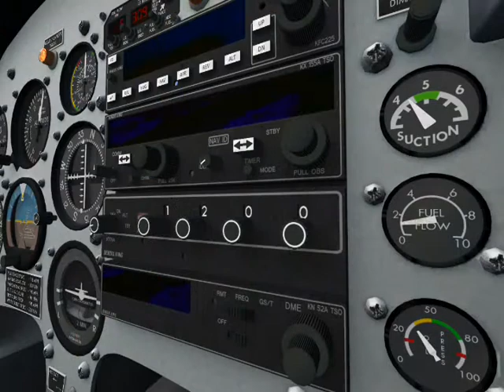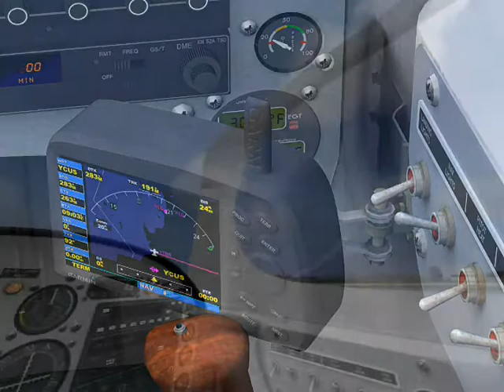Rutan 61 Long EZ